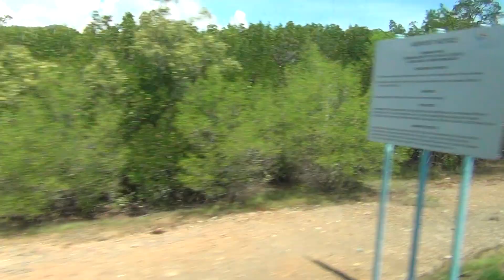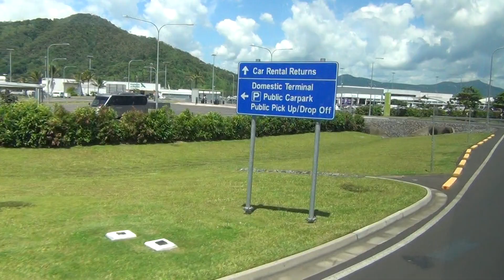オーストラリア、ケアンズ観光を終えて空港に向かうバスの中からの風景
オーストラリア、ケアンズ観光を終えて空港に向かうバスの中からの風景です。
バスガイドさんが、免税店、飛行機に乗る際の注意点、液体類や荷物の持ち込み注意点、パスポートのこと、出国カード、税関、等の話をしています。
HISツアーで旅行に行きました。
2012年12月6日に撮影しています。